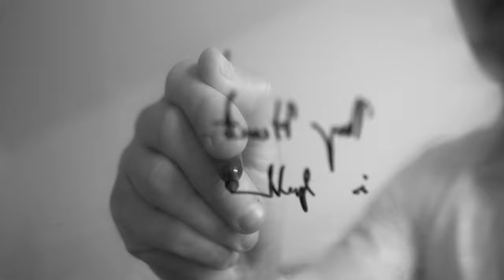SMOKE AND MIRRORS by Bell Soto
film by Bell Soto
talent Chris Whelan